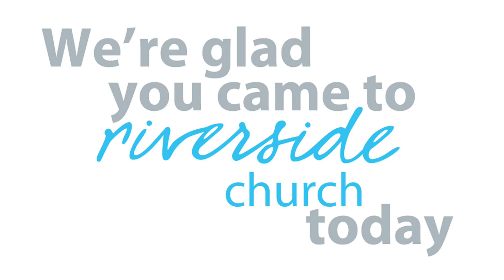The Journey of Faith | Ps Jim Cameron | 9:30AM